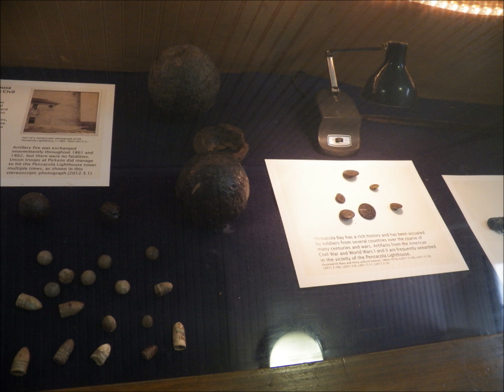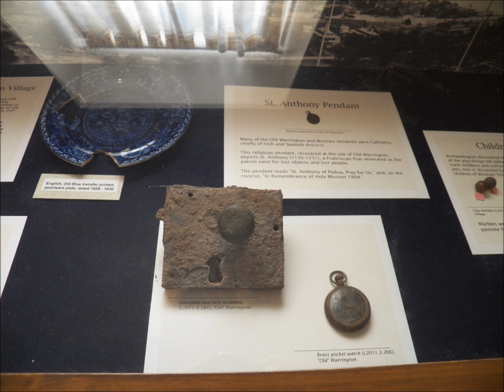PensacolaLighthouse2012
Pensacola Lighthouse Field Trip 2012